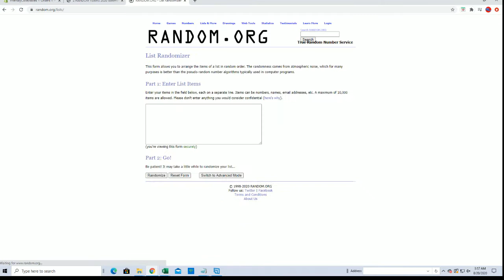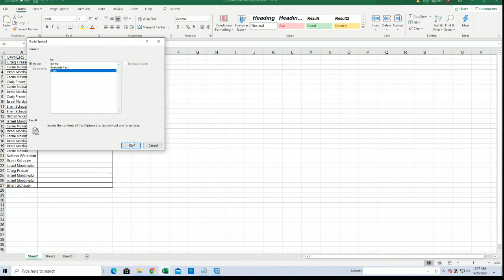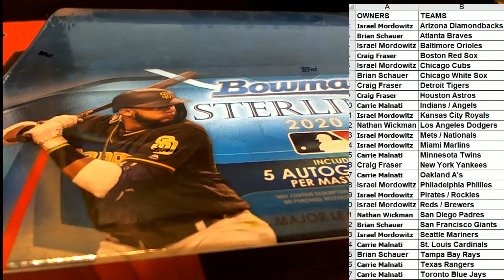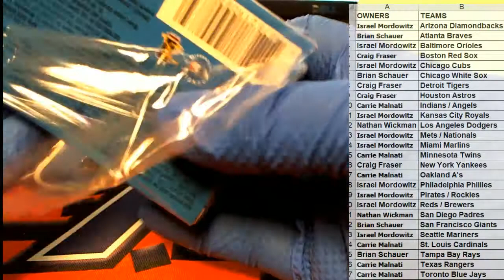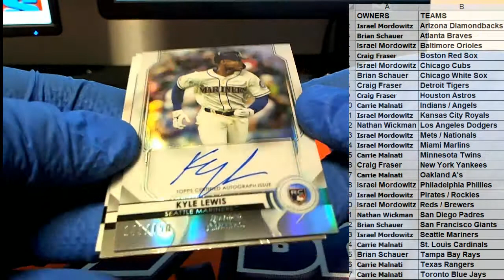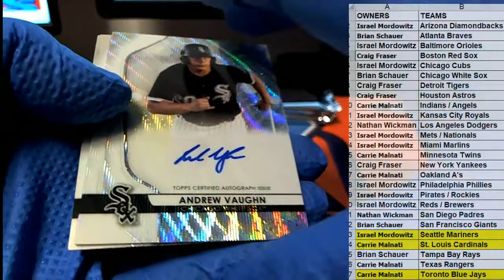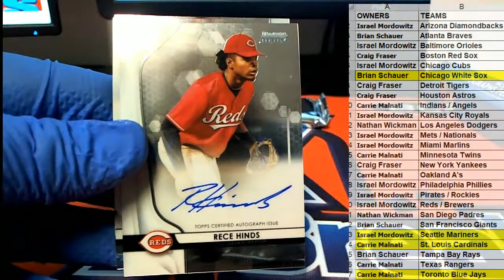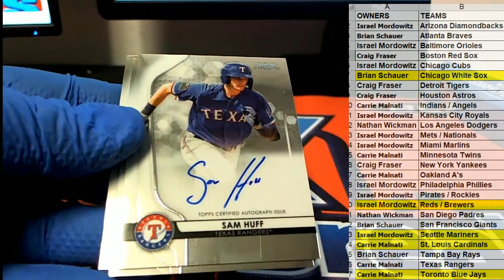2020 Bowman Sterling Baseball ID 20BOWSTERL116